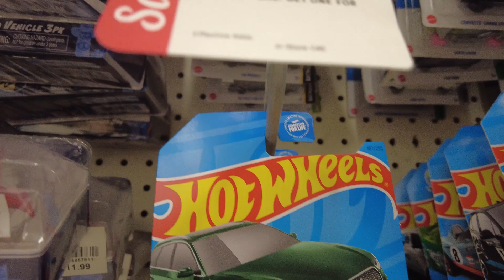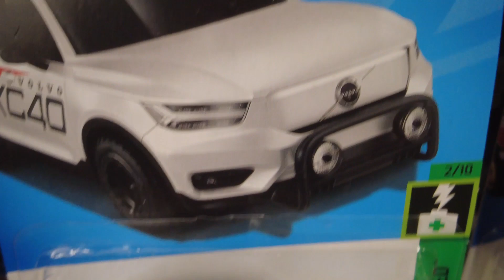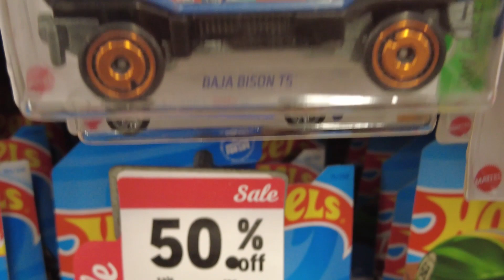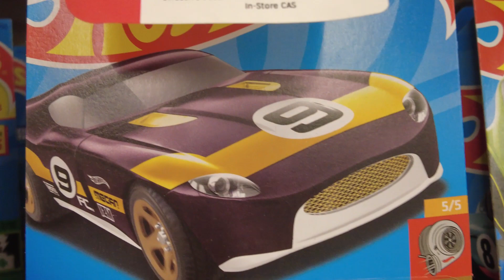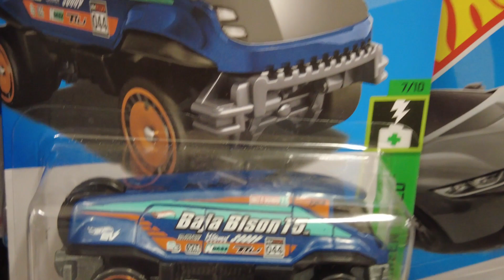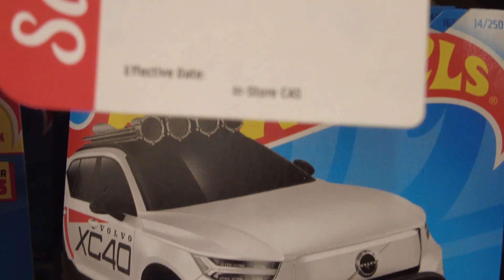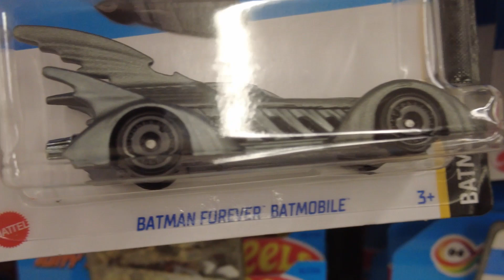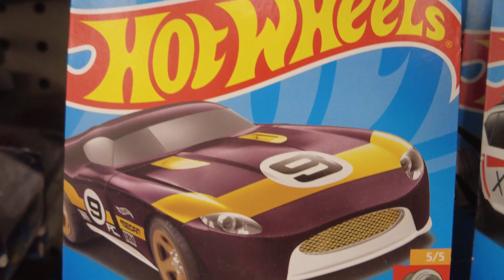Hot Wheels collections at Kmart Guam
Hit Wheels